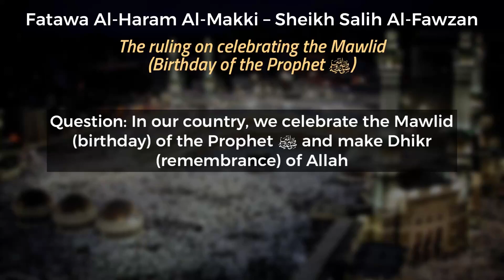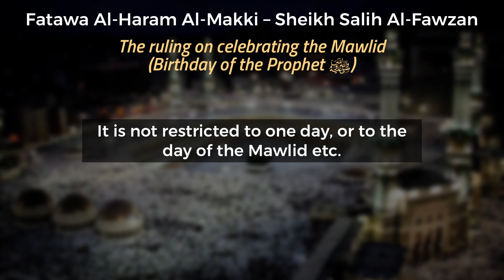The ruling on celebrating the Mawlid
The ruling on celebrating the Mawlid | Shaykh Salih Bin Fawzan Al Fawzan حفظه الله

🔴Follow on Instagram: Instagram.com/saalih.al.fawzan